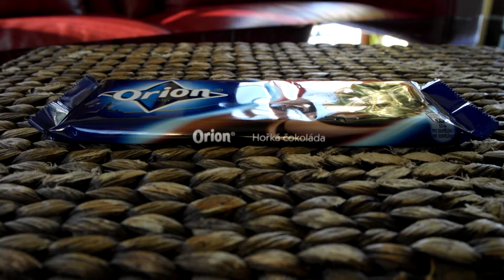How to open chocolate like a professional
How to open a chocolate like a professional

How to break the chocolate into small pieces with one blow